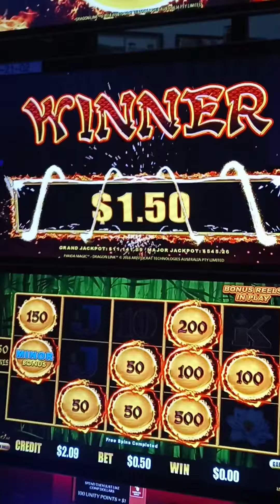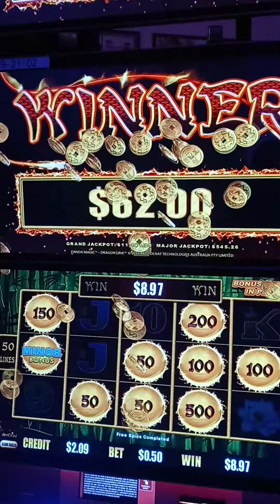("D") We got a $50.00 Minor Bonus on a $0.50 bet😉 Dragon Link 🔥